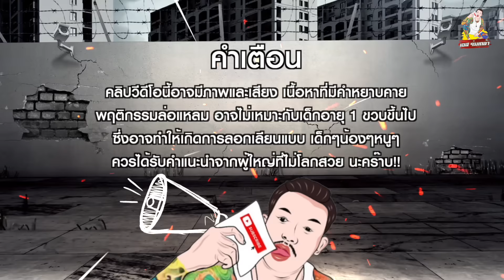เส้นทางชีวิต ตุ๊ด อาปาเช่ PART02 EP.43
Facebook Fanspage : เอส ร่มเกล้า